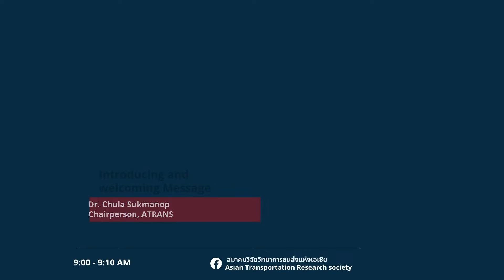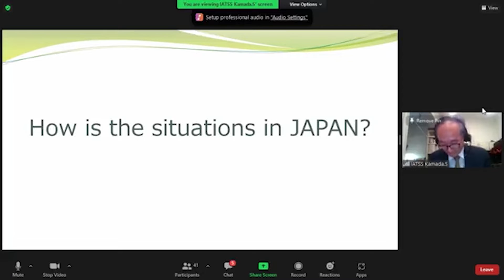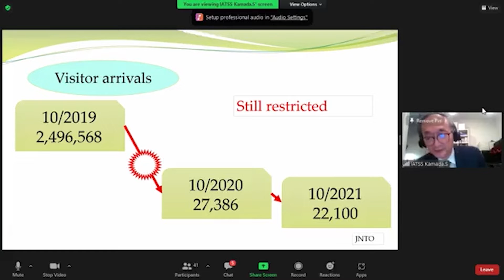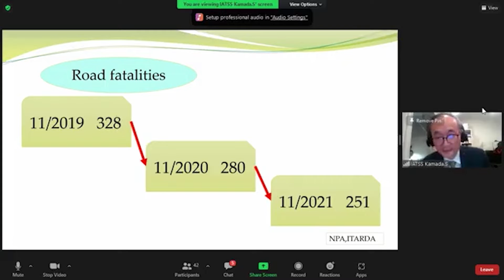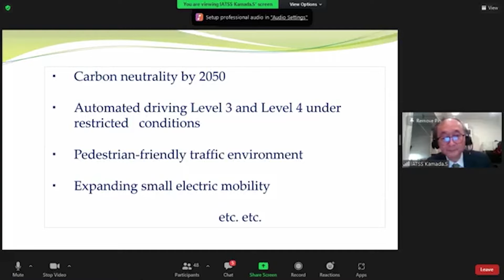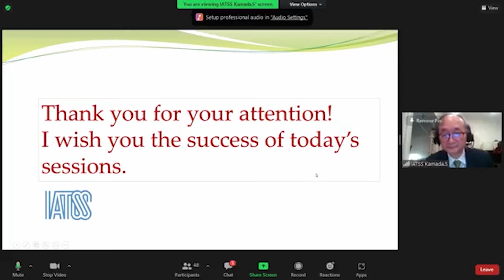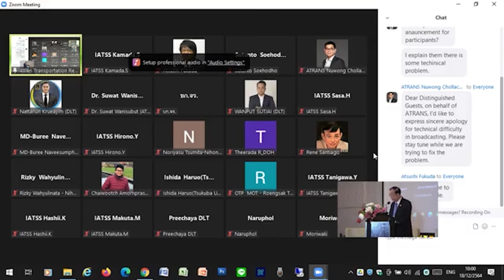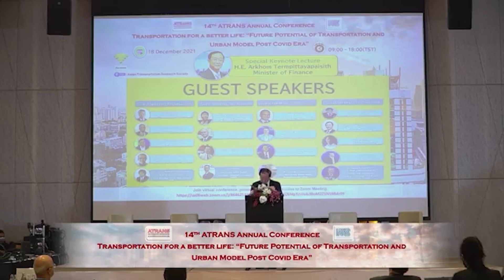14th ATRANS Annual Conference | Opening Session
::AGENDA::

1:12  :  Introducing and welcoming Message
By Dr. Chula Sukmanop,
Chairperson, ATRANS

7:30  :  Welcome Message
By Mr. Satoshi Kamada,
Executive Director, IATSS

15:14  :  Opening Remark
By H. E. Arkhom Termpittayapaisith
Minister of Finance, Thailand